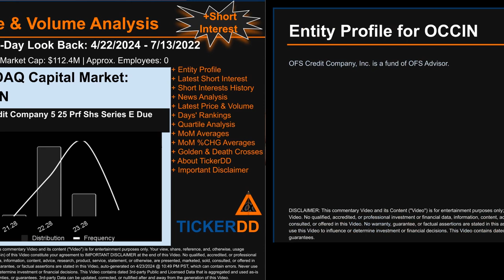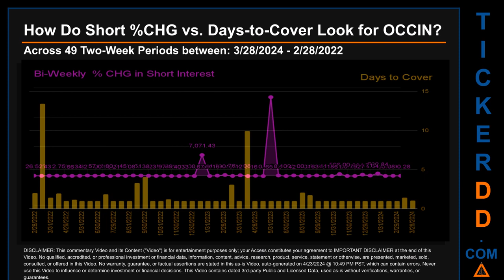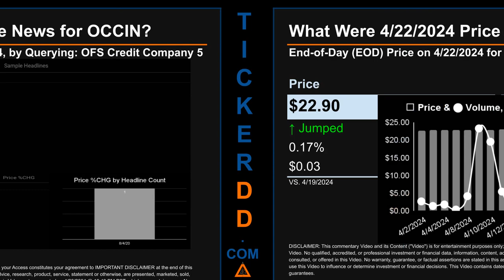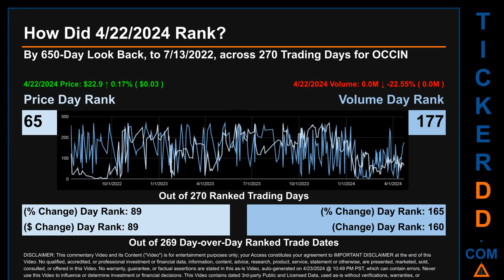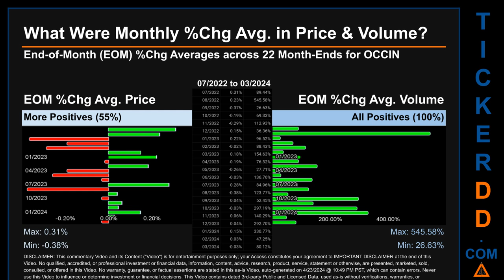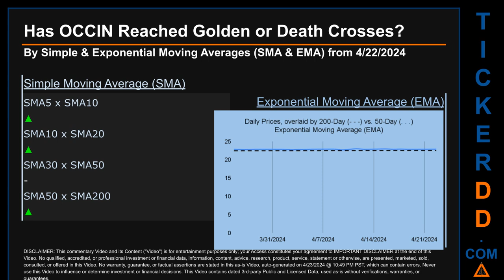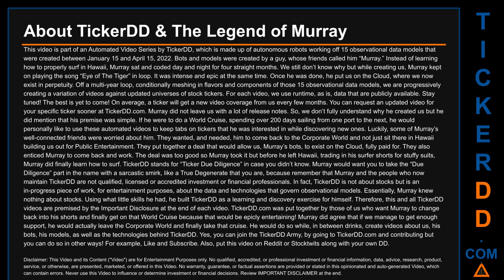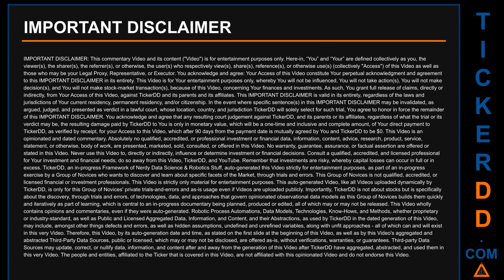What is Short Interest for OCCIN OCCIN Price OCCIN Volume Analysis Latest News for $OCCIN